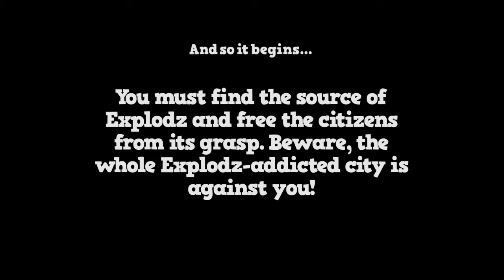Tennis in The Face PS4 Gameplay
Tennis in The Face